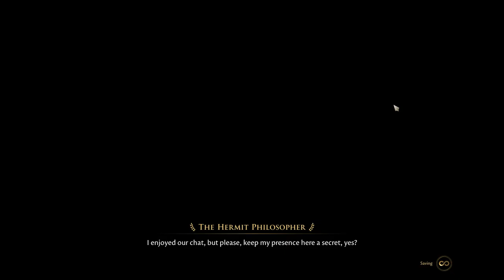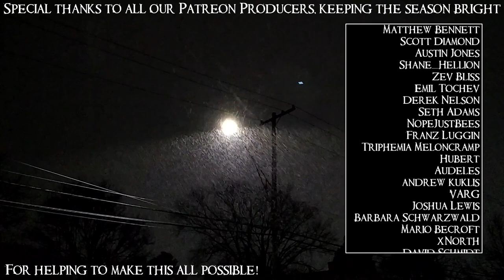SB Plays The Forgotten City 05 - Deep Dive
I still have just so many questions about the fundamental nature of this place.

The Forgotten City is a game about a nice trip to Italy, except actually it's some kind of morality play time loop nightmare scenario like a version of Groundhog Day where everybody dies horribly. You know what, I'd probably actually watch that. Bill Murray running down the street screaming while the groundhog just goes totally sickhouse on everyone? Heck yeah. They could call it Punxsutawney Kill. I'd buy ten tickets for that right now.